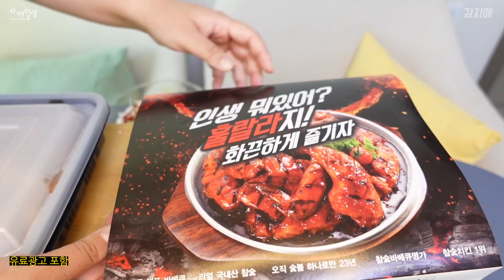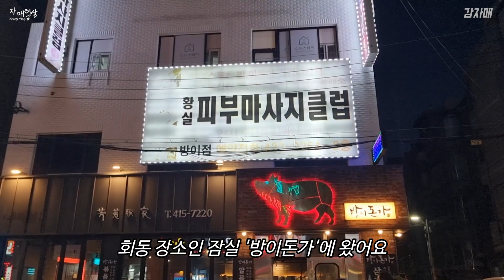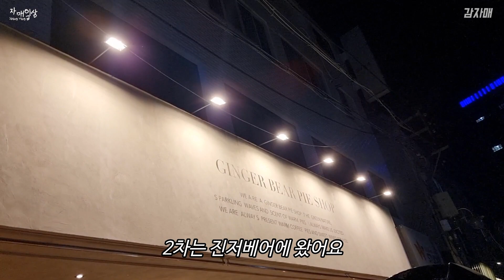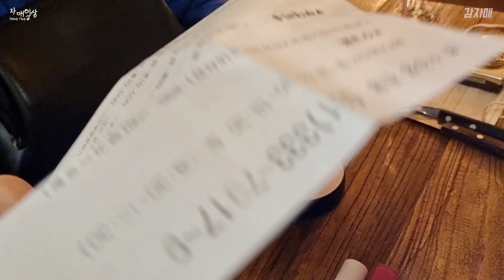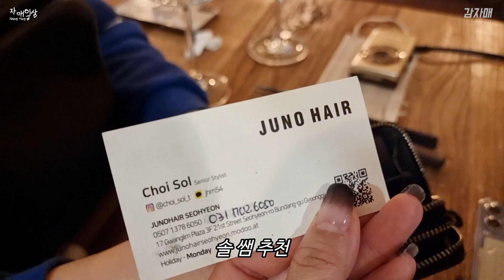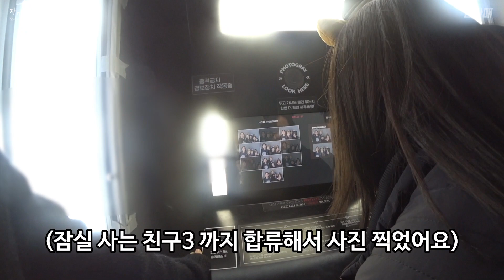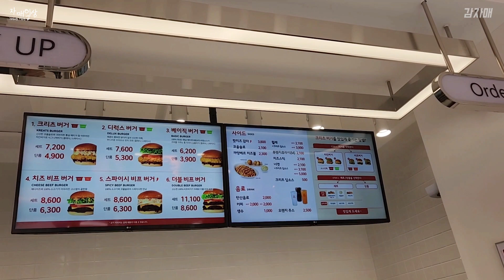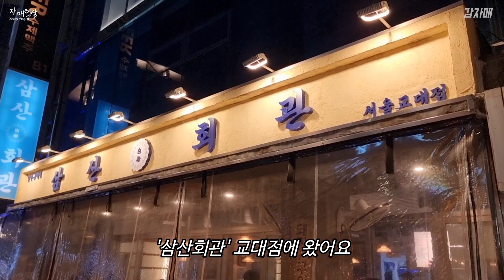먹방 브이로그 | 훌랄라치킨+라면사리 돼지김치구이 김치찌개+계란말이 샌드위치 햄버거 삼겹살 사베 샌드위치 집밥 미역국+스팸+명란젓 케이크 겨울옷 쇼핑 언박싱 Mukbang VLOG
🎬타임라인
00:00 당나귀님들 하잉!👋
00:15 훌랄라 참숯치킨
10:10 샌드위치
16:49 알감이 친구들과 회동
32:17 햄버거
38:27 영광이랑 알감이 생축🥳
돼지김치구이 김치찌개 계란말이
44:18 2차
50:52 미역국 스팸 떡갈비 명란젓
53:33 케이크
56:03 겨울아이텐 쇼핑 언박싱
1:03:30 안경이와 데이트

🎈정보
돼지김치구이 : 삼산회관 교대점
샌드위치 : 사베 한남동
햄버거 : 크리츠버거
삼겹살 : 방이돈가
와인 : 진저베어
안경이 선물 : 페스룸

🎈훌랄라 밀키트 출시🎈
대한민국 대표 바베큐치킨, 훌랄라치킨에서 밀키트를 출시하였습니다!

캠핑에서! 여행에서! 집에서!
신선한 재료로 더 맛있게! 더 간편하게!

[훌랄라 밀키트 메뉴]
✔닭볶음탕
✔제육볶음
✔로제찜닭
✔안동찜닭
✔춘천닭갈비
외 6종